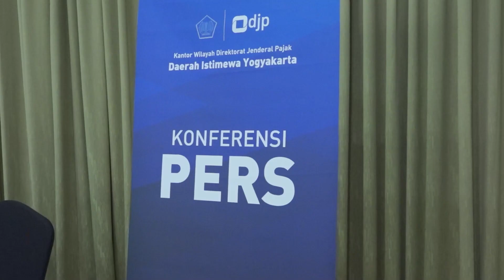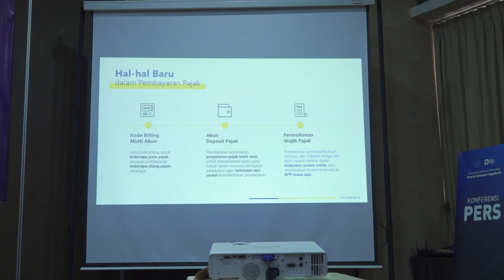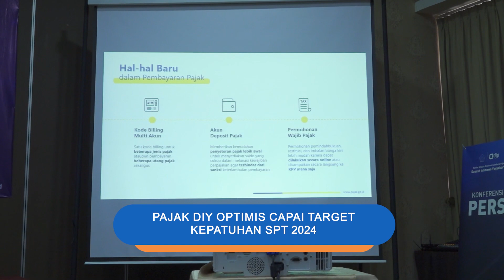PAJAK DIY OPTIMIS CAPAI TARGET KEPATUHAN SPT 2024